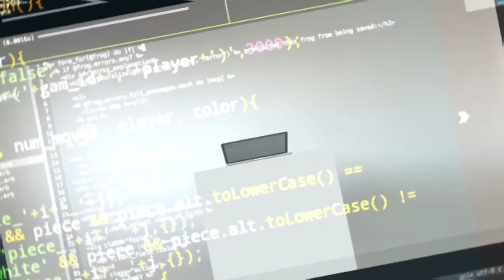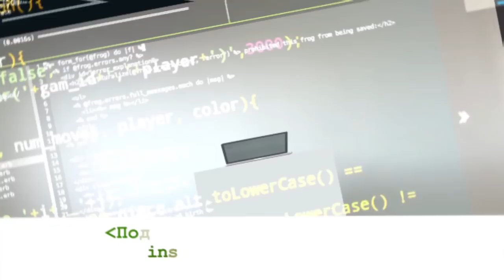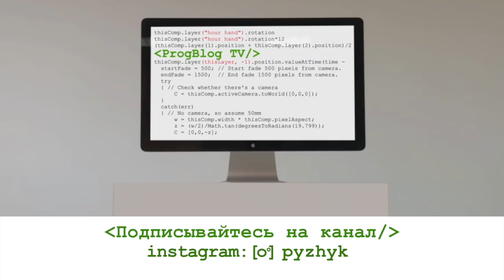Школьник-программист | Как в 15 лет открыть компанию в США и получить спонсорство от Google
Кирилл Вологодский занялся программированием в 13 лет, а в 15 уже основал компанию в Кремниевой долине. Один из спонсоров его компании Google. Сейчас Кирилл занимается развитием компании и поступает в топовые университеты США.

00:00 — В прошлом видео: как Кирилл начал изучать программирование, выучил английский и поступал в лучшие университета
02:17 — Основание компании в 15 лет. Как родилась идея SpotFinder
05:33 — Как в 15 лет открыть свою компанию в США. С какими сложностями столкнулся Кирилл при открытии компании
09:08 — Преимущества открытия не коммерческой организации
11:30 — Как Google стал спонсором компании школьника. Как найти спонсора для компании.
16:35 — Кирилл ищет коллег-волонтеров в свою компанию
19:00 — Увлечения 16-летнего основателя компании SpotFinder

-визовые вопросы,
-способы поиски работы в США,
-прохождение собеседований,
-составление резюме,
-заполнение LinkedIn-профиля,